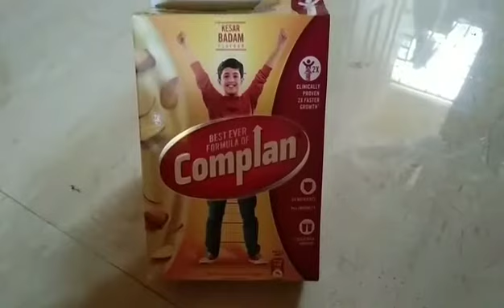Kesar Badam ice cream milk shake - alisha 360